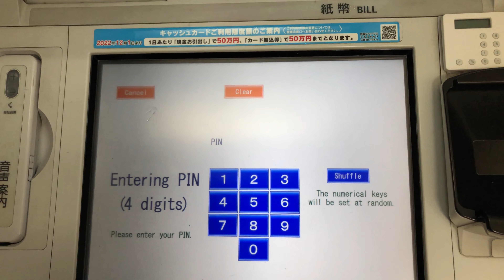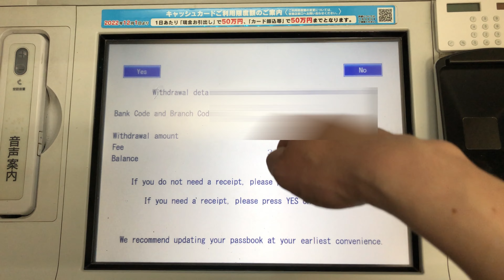【仙台市 青葉区】七十七銀行 名掛町支店 JR仙台駅１階出張所 ATM（English）